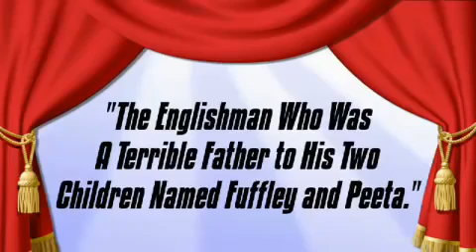The Englishman Who Was A Terrible Father To His Two Children Named Fuffley And Peeta - iCarly.com Vi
This Is A Video From iCarly.com
I Ran Out Of Space In The Title